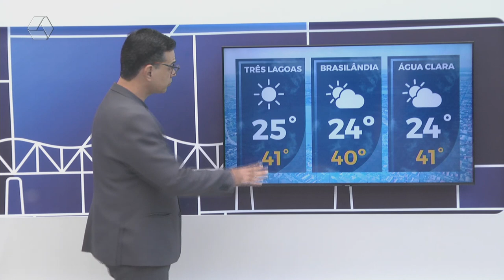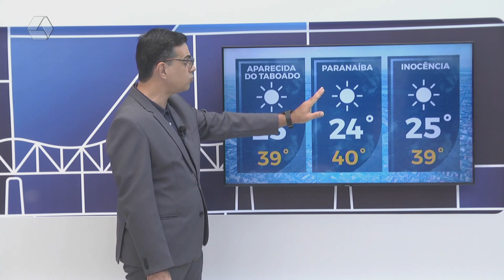Confira a previsão do tempo para Três Lagoas e região